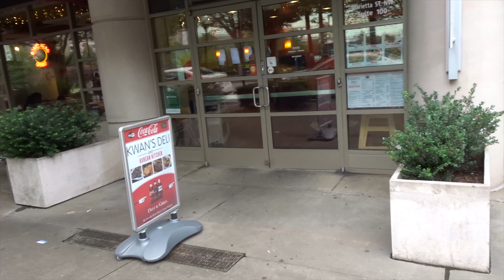CNN Center Has Everything Even Awesome Superman Ice Cream!!!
This was our first trip to the CNN Center when we arrived after the hotel check in. This amazing place has everything, and feels real safe with the hundred guards or so. I was amazed with everything including the Rick sit down statue, and the Cartoon Network store. I really though the food selection was great and the prices were good.